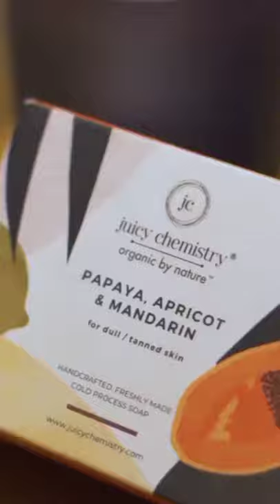A morning routine with Juicy Chemistry's cleanser, toner and daily Facial oil